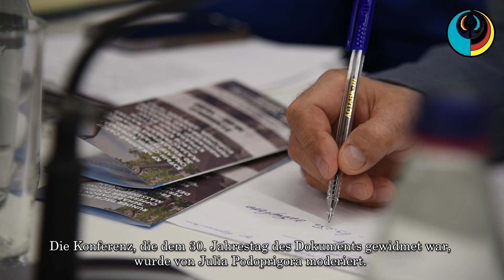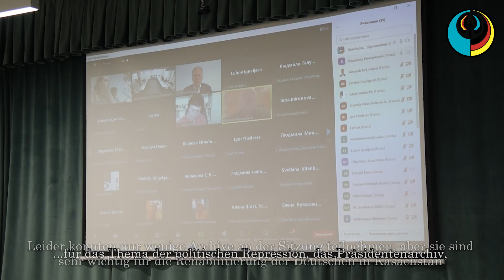30 лет закону «О реабилитации жертв массовых политических репрессий»